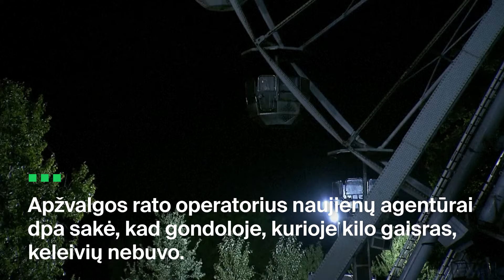Per gaisrą apžvalgos rate Vokietijoje sužeista virš 20 žmonių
Sekmadienį Vokietijos rytuose, netoli Leipcigo, muzikos festivalyje apžvalgos rate kilęs gaisras įsiplieskė vienoje iš kajučių, o vėliau išsiplėtė į antrąją. Nors kajutėje, kurioje kilo gaisras, žmonių nebuvo, naujienų agentūra dpa pranešė, kad per incidentą sužeisti mažiausiai 23 žmonės.

Šaltinis: DPA, AP.